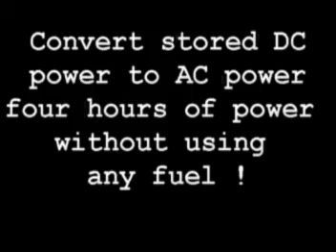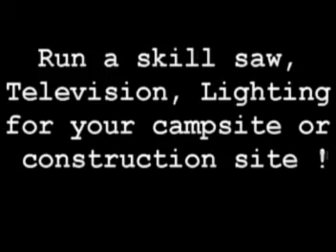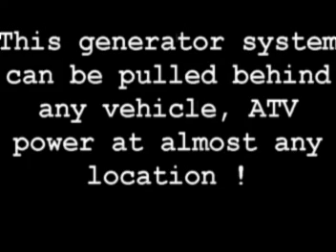Hybrid Generator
The hybrid generator, at self-regeneratingpowersystems.com the generator is equipped with an engine driving the generator also driving an alternator having a battery for storage power and an inverter to convert stored DC power to AC power.Use the generator for high loads and services needed. The alternator will now store DC power to a battery where the DC power is converted to AC power using an inverter system to convert DC to AC. The  generator will store power to use after service from the generator for hours of power without using any fuel.  You can run a skill saw television a small compressor, just about anything with out using any fuel because the power was stored while using high loads (Patent generator)